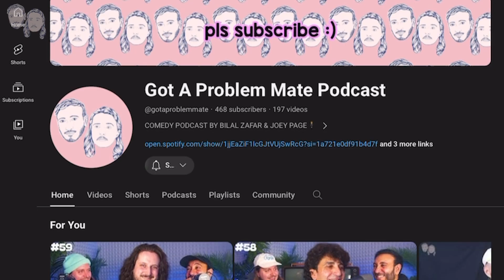ALEXANDRA HADDOW | GOT A PROBLEM MATE | EP72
And See Us Live at the Cheerful Earful Podcast Festival 2024 🎟️➡️